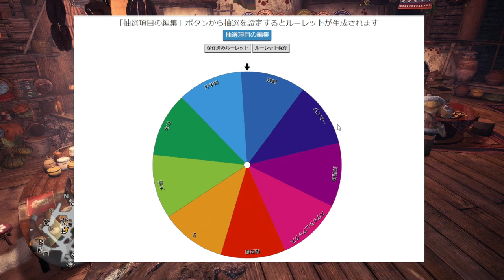【MHWI】やる事はたった一つ、張りつけ。 vs紅蓮滾るバゼルギウス モンスターハンターワールド アイスボーン 実況動画 武器ルーレット縛り その⑥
最近めっちゃうるさいからps4分解して掃除したい

◆縛りの内容
・オトモあり
・特殊兵器禁止(環境を利用するものはOK)
・ミラボレアス装備(ドラゴン装備)、覚醒武器、皇金&ガイラ武器禁止
・例外モンスターあり

ChangNao、GT-K（DOVA-SYNDROME）